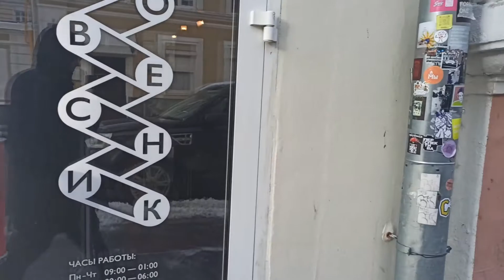Проверка стабилизатора. Прогулка по Леонтьевскому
Вот до нас и добрался такой нехитрый прибор как стабилизатор. С сегодняшнего дня видео должны стать более удобоваримыми :)